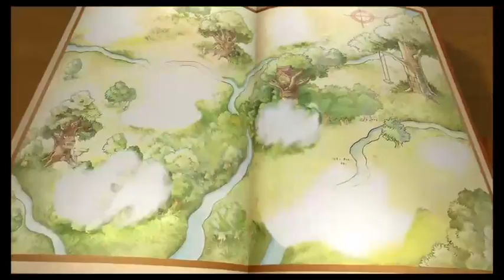Vince's nostalgia time. (Part 3)